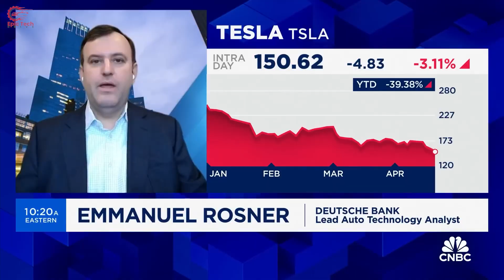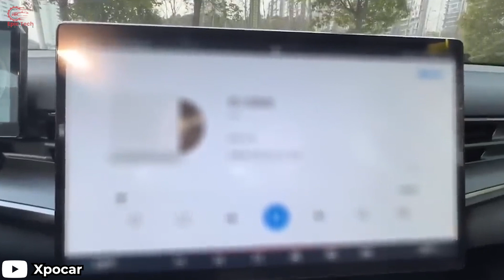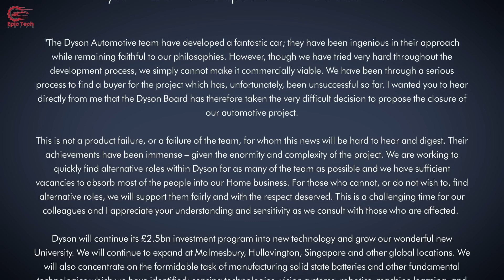Why Are All the EV Companies Struggling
Entering the Automobile market is hard, but the Electric vehicle hype should make it easy for new companies, right? Well, wrong.
Even the big names are failing terribly in the EV market. Why are EV companies failing at such a high rate?
The electric vehicle revolution has presented a unique opportunity for entrepreneurs to make their mark on history and, potentially, amass significant wealth. Take Elon Musk for example, he has amassed a significant amount of wealth from his EV company, Tesla.
Tesla has continued to show remarkable growth and profitability in recent years. The company delivered a record 1.31 million units in 2022 and continued to grow with 1,324,074 vehicles delivered in the first nine months of 2023. This translated to a revenue of  2022, $81.46 billion in 2022, which is a significant increase from the previous year. The first three quarters of 2023 had already seen revenues of $71.6 billion. And the company continues to grow significantly year on year. The same cannot be said for most other EV companies. Their losses are simply unbelievable.